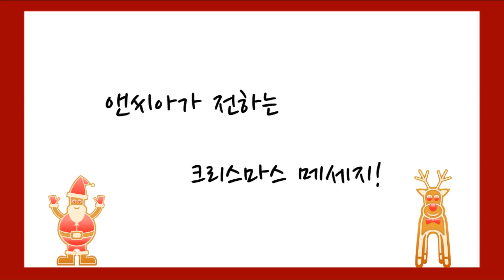[앤씨아] 즐거운 크리스마스 되세요~♡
앤씨아가 여러분께 전하는 크리스마스 메세지!